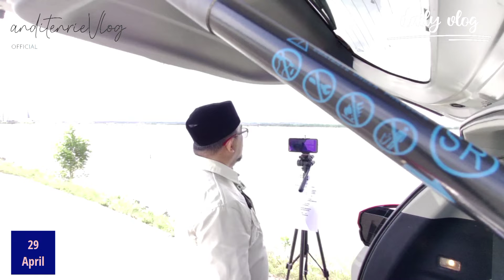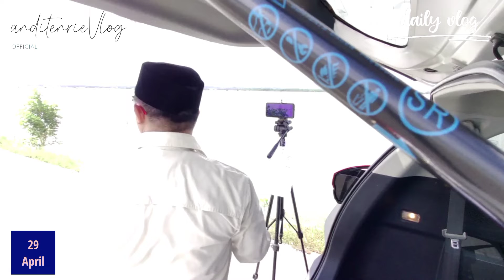PROSES PEMBUATAN GREETINGS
Ucapan selamat hari raya idul fitri 1443 h. pembuatan ucapan diawali dengan pengambilan gambar yang berlokasi di masjid Al-alam kota kendari secara mandiri atau sendiri. ucapan selamat atau biasa disebut dengan greeting dalam rangka hari raya idul fitri akan di muat pada TV desa dari tanggal 29 april s/d 6 Mei 2022.